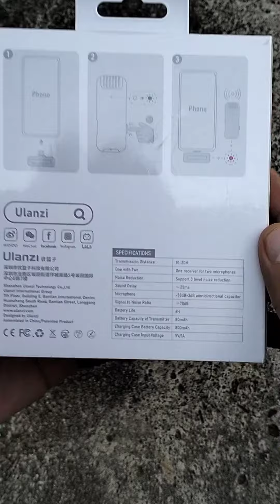Review Wireless Mic Ulanzi J12 Twins Transmitter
Ulanzi J12 Wireless Microphone with 2 Transmitter & 1 Receiver.